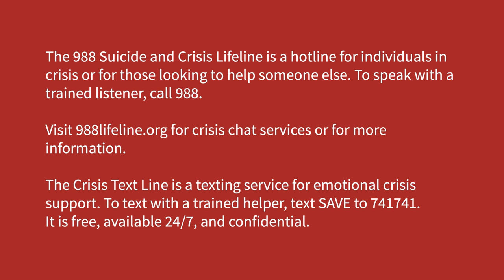Ending Secrecy, Expanding Careers - Andy Dunn (Bonobos)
Andy Dunn, author and co-founder of Bonobos, explains his struggles with secrecy after his first manic episode and shares the story of his second episode. He encourages the entrepreneurship community to make disclosure of mental health issues a career-enhancing move.

The 988 Suicide and Crisis Lifeline is a hotline for individuals in crisis or for those looking to help someone else. To speak with a trained listener, call 988. Visit 988lifeline.org for crisis chat services or for more information. The Crisis Text Line is a texting service for emotional crisis support. To text with a trained helper, text SAVE to 741741. It is free, available 24/7, and confidential.